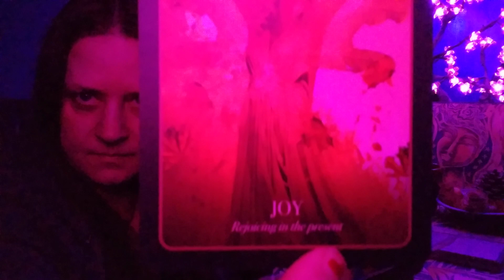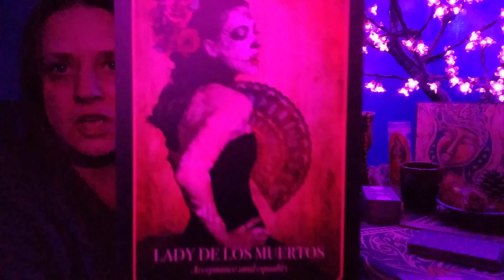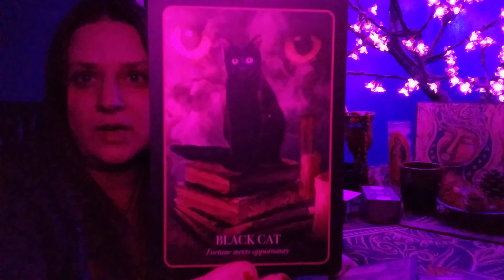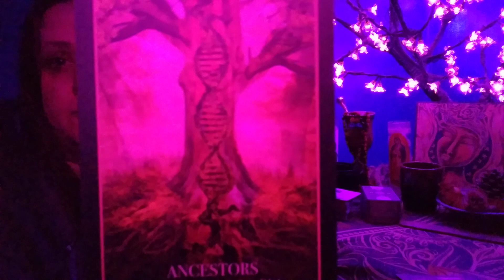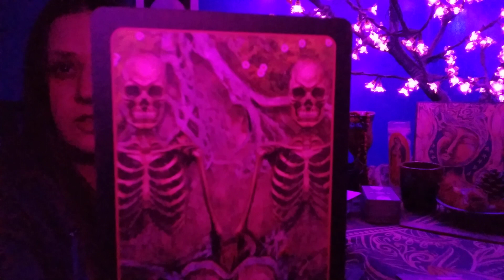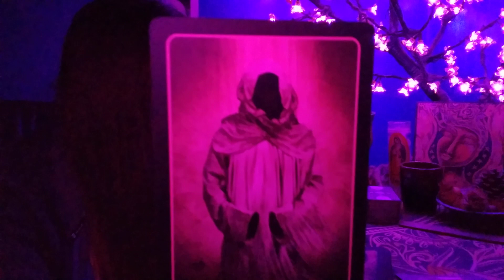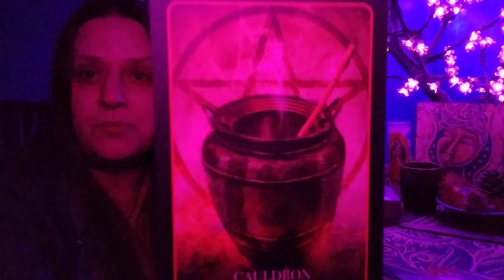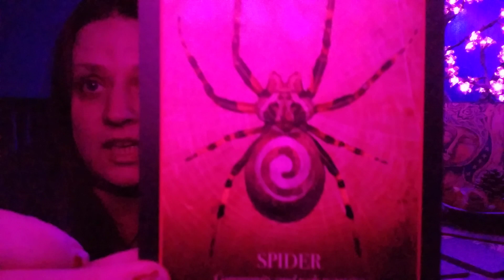Great Black Conjunction Pisces WILD CARD Read🃏A Hidden Talent has You Steppin' Into the Spotlight💃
This read taps into the energy in play for the Pisces Collective in the void space of the double Great Black Conjunction between 11/16/22 and 11/30/22.

This read may resonate for any strong Pisces Placements... Sun☀️Moon🌕Rising🌄Venus♀️North Node⬆️Mercury🌡️Mars♂️ or packed 12th house.

1-Hour Readings for $50

Cheers!